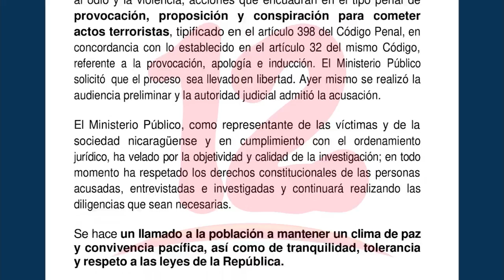Berenice Quezada enfrentará acusación penal en Libertad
Noticias12Nicaragua Berenice Quezada enfrentará acusación penal en Libertad.